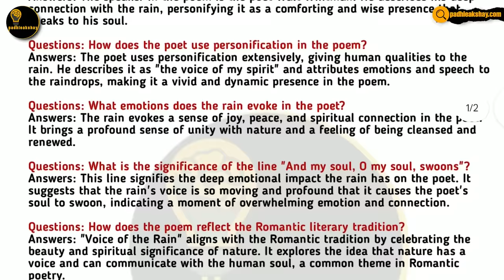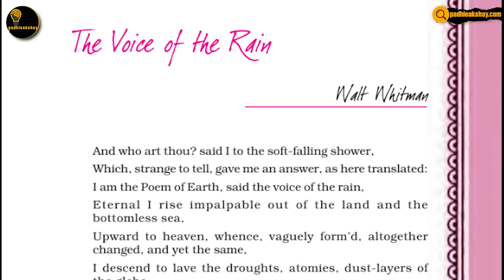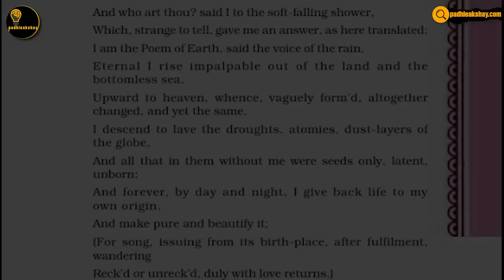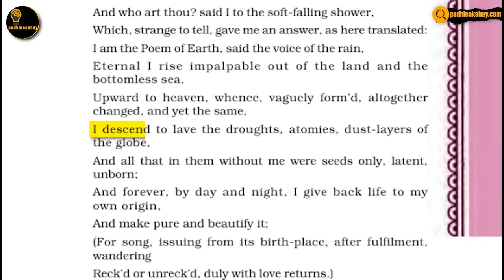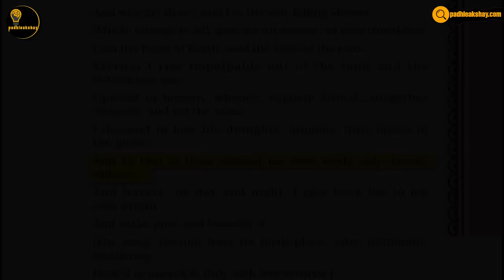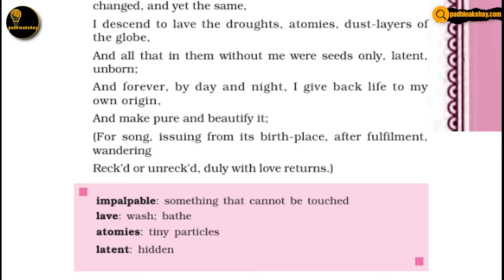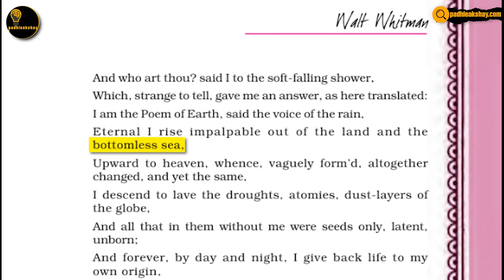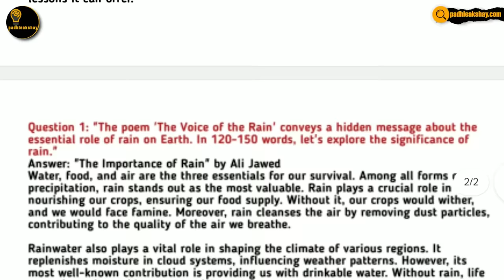The VOICE of the RAIN - ANIMATION - explanation in hindi CLASS 11 poem hornbill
The voice of the rain in Hindi - animation - class 11